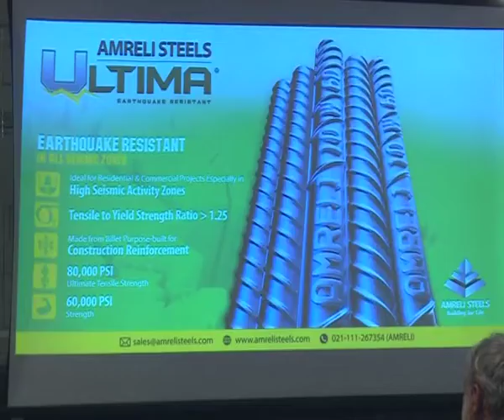Amreli Steels Limited Islamabad Office Opening Ceremony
We organized an event for our business partners to celebrate the inauguration of our Islamabad Sales Office and Warehouse at Hotel Margala, Islamabad. The ceremony was graced by Mr. Ali Nawaz Awan (MNA-53 & Chairman Islamabad Local Government Commission) as the Chief Guest. While Mr. Syed Wajid Bukhari, Ms. Tayyaba Ibrahim (Member Local Govt. Commission) and Mr. Fareed Rehman (President PTI Islamabad) were the guests of honour.